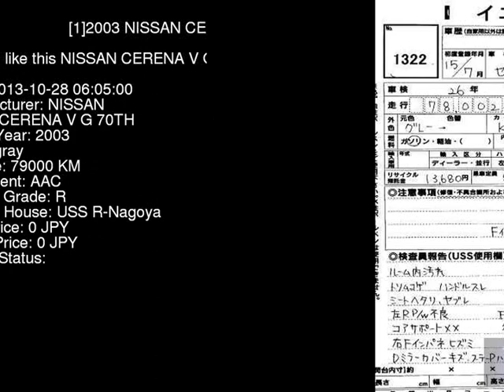2003 NISSAN CERENA V_G_70TH TC24 - Japanese Used Car For Sale Japan Auction Import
2003 NISSAN CERENA V_G_70TH TC24 - Japanese Used Car For Sale Japan Auction Import TC24,NISSAN,CERENA,V_G_70TH,USS R-Nagoya,jdmvip,vip,jdm,cars,japan,jdmvip.com,japanesecars,usedcars Japanese Used JDM Car For Sale At Auction in Japan for Import